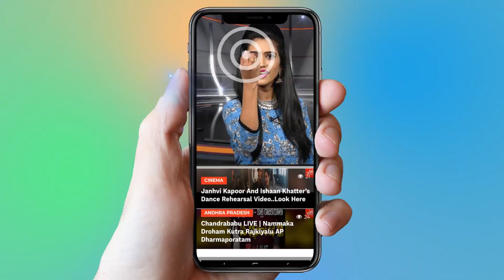Ravi Teja Disco Raja Logo Official Teaser | Ravi Teja Birth Day | YOYO Cine Talkies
Ravi Teja DiscoRaja Logo Official Teaser,